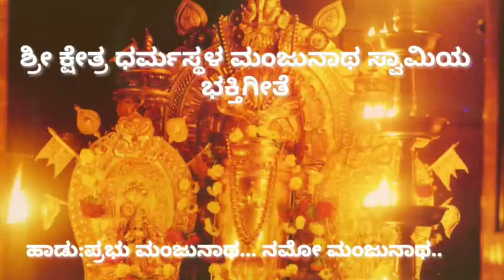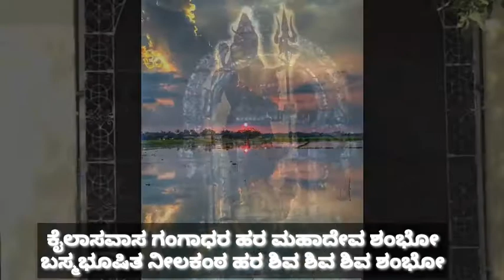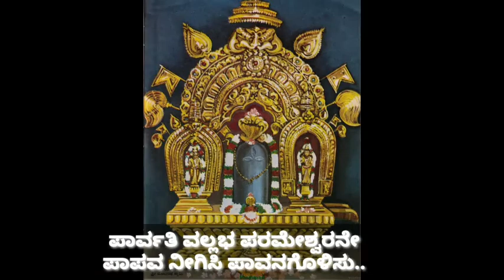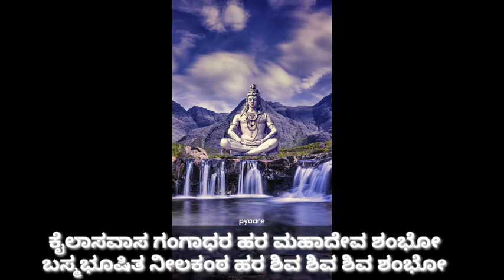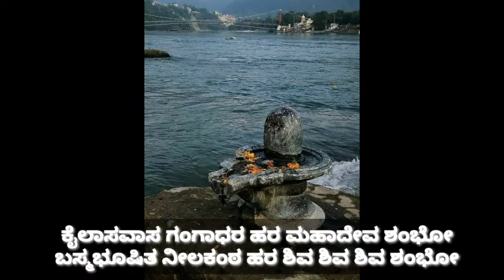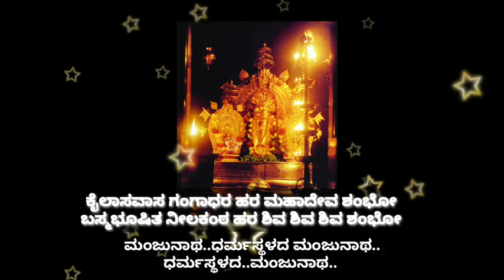Shree Manjunatha swami Song/Prabhu Manjunatha.../bhagyashreekanchana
ಶ್ರೀ ಕ್ಷೇತ್ರ ಧರ್ಮಸ್ಥಳ ಮಂಜುನಾಥ ಸ್ವಾಮಿಯ ಭಕ್ತಿಗೀತೆ-ಪ್ರಭು ಮಂಜುನಾಥ.. ನಮೋ ಮಂಜುನಾಥ..

ಸಾಹಿತ್ಯ ಹಾಗೂ ರಾಗ ಸಂಯೋಜನೆ:ಶಶಿ ಗಿರಿವನ

ಗಾಯನ:ಭಾಗ್ಯಶ್ರೀ ಕಾಂಚನ